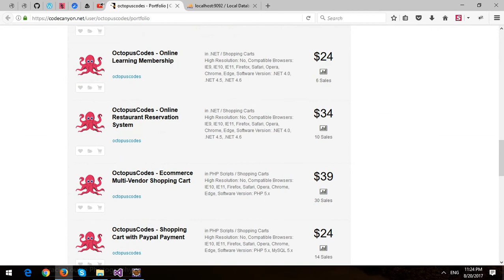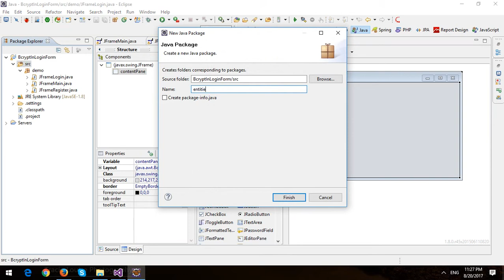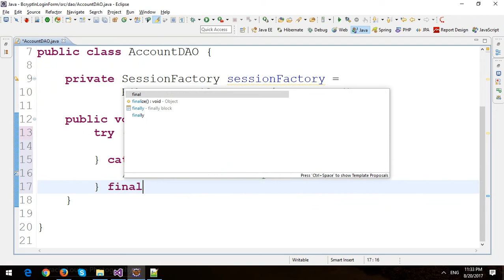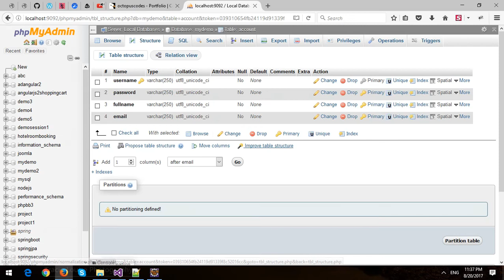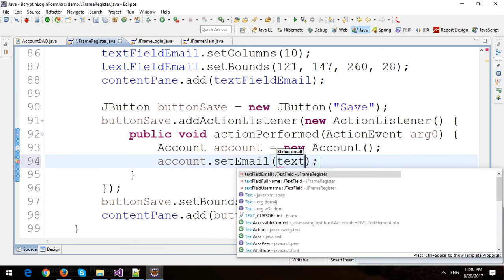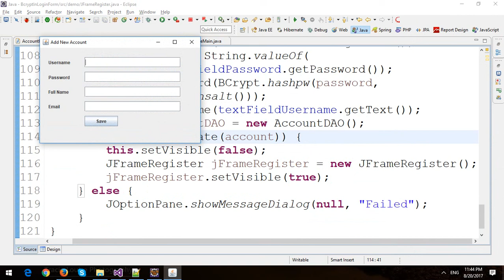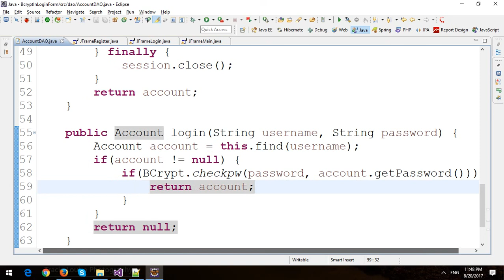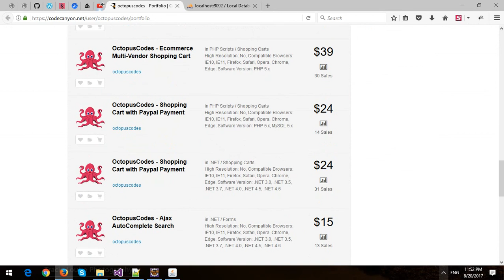Login Form with Bcrypt Password in Java Swing and MySQL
In this video, I will demo how to make Login Form with Bcrypt Password in Java Swing and MySQL